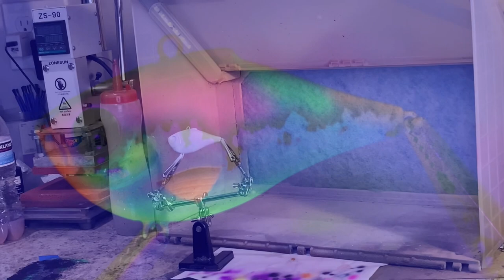UV glow Rippin Rap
Painting a UV glow rap